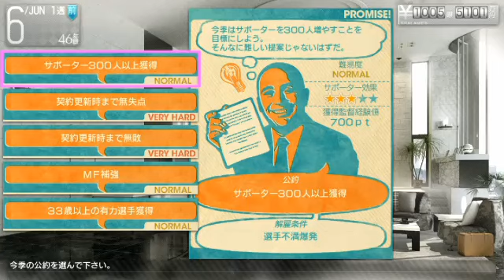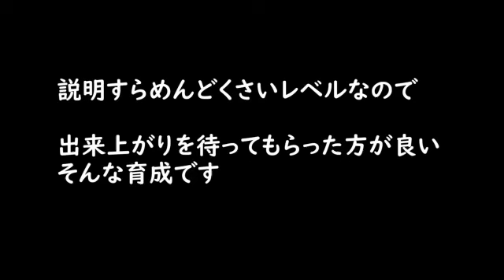【#15】サカつくで純粋に最強クラブを作りたい「最強DMヤヤ・トゥーレ入団！リーグ全勝し、最強クラブはもう少しで完成か」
ヤヤ・トゥーレ…サカつく後期のゲームの中ではかなり好きな選手かもしれません。

↓以下定型文です。
単純に最強クラスのクラブを作りたい！

ゴールは最強のチームカラーを発動させることになります。